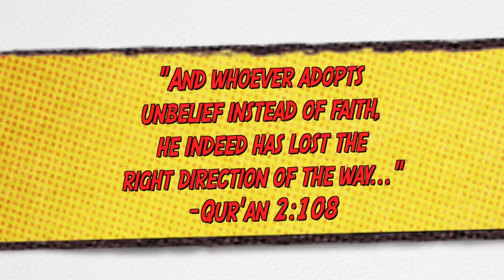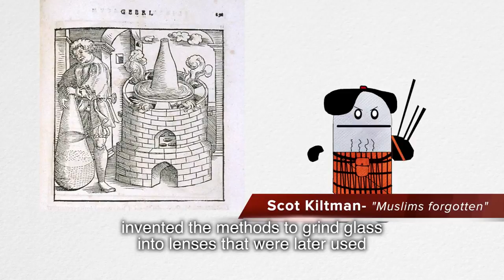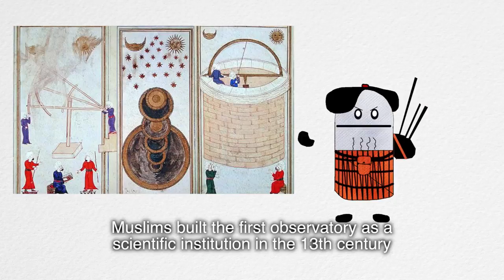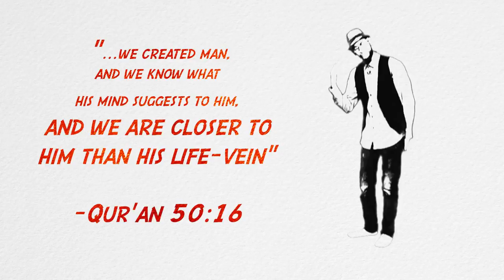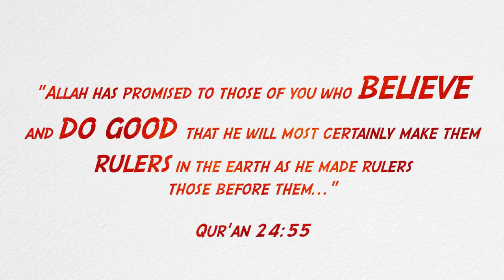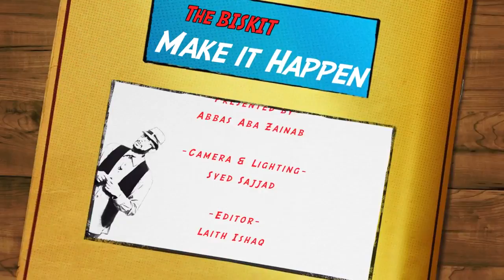Are you a believer?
A good video about believing in God from shia muslims perspective.

This video is a part of series named BisKit by Islamic Pulse channel and the original name for this video is "Make it happen | Biskit".